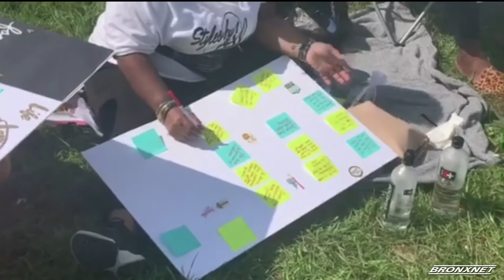The Analog Girl Podcast | OPEN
Founder and creator of the Analog Girl, Latoya D.Newton share details about her health & wellness podcast with topics curated for anxiety management, mental health awareness, self-help, and personal growth.